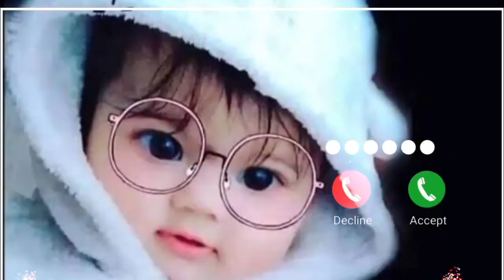Abe Yar New Sms Ringtone Funny Ringtone Alarm Ringtone Call Ringtone Notification Ringtone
ringtone new song 2021

ringtone hindi ringtone iphone

new ringtone iphone

ringtone remix new

ringtone gana

ringtone english

ringtone punjabi

pikachu sms tone new

funny sms tone new

new sms tone message

ringtone sms tone message

notification tone

funny notification

message tone

funny message tone 2021

1 second message tone

call ringtone

call ringtone

notification ringtone

notification ringtone

cute ringtone

message ringtone

message ringtone

sms ringtone

sms ringtone

tone deaf

tone ringtone

tone kakra

song tone

hindi tone

tone tone

song tone

music tone

2020 tone gana

sms tone

sms ringtone

love sms

notification light

notification sound

funny notification

message tone

message ringtone

1 second message ringtone funny message ringtone

music ringtone

love ringtone

hindi ringtone

hindi ringtone

new ringtone

ringtones funny

ringtones 2020

Mobile ringtone SMS

Mobile ringtone love

Mobile ringtone cute

All world ringtones

All world message tone

All world SMS tone

All world notification tone